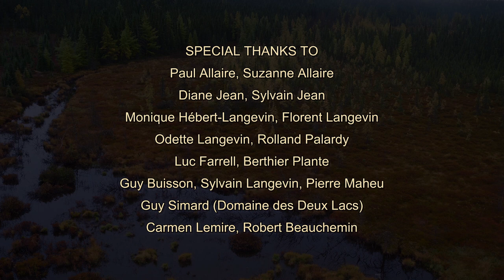IN THE LAND OF THE WOLF with Gisèle Benoit, Episode 17 – The World of Critters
Whatever their size, predators play a key role in the balance of the boreal ecosystem. The Benoit trio brave the swarms of mosquitoes to study the complex workings that bond all species living in the land of the wolf. Learn about a family of merlins and the crab spider's amazing hunting technique! Foraging insects and the Philosopher Bear share one thing in common: they are perfect epicureans. Jimmy captures a beaver near a pond… The next day, while the wolf is digesting his prey, magnificent butterflies are foraging on the hawkweeds.